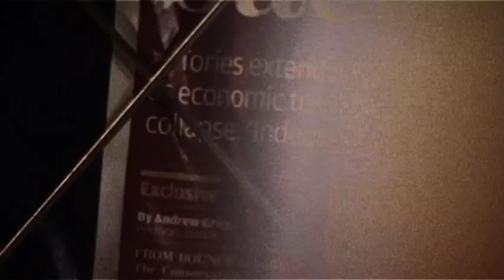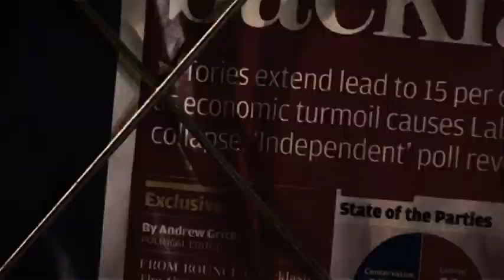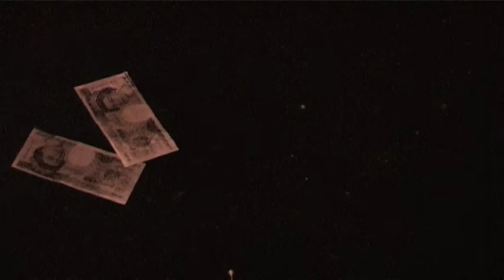Our Own Undoing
This is a film I made in second year of University as part of a Film Noir module. We had no money and used Drama students from Exeter University's Drama department. The film is about a thief who has to battle to get away from a gang of thugs and two police officers. Due to time restrictions and other problems the film couldn't be exactly what we wanted but since it was filmed entirely on pretty basic equipment we found the use of lighting and shadow play helped to make the film more appealing.